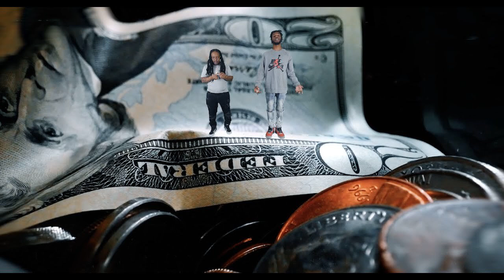GrindHard E x YoungKingg - How You Livin (Clean)